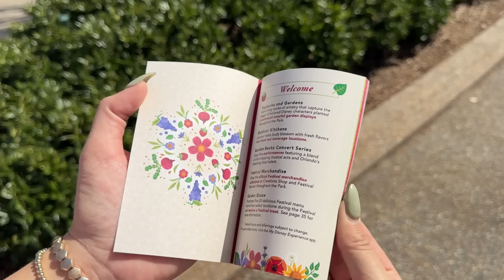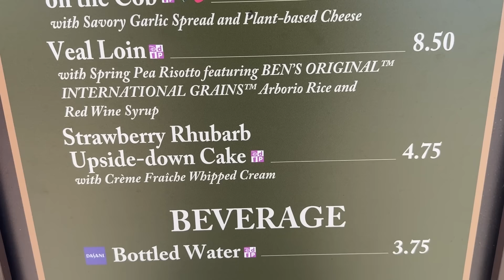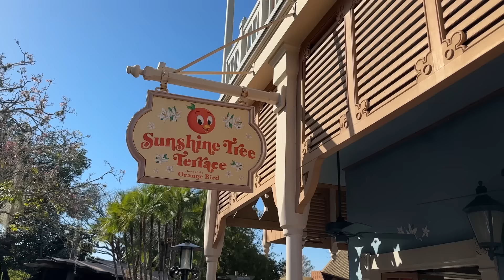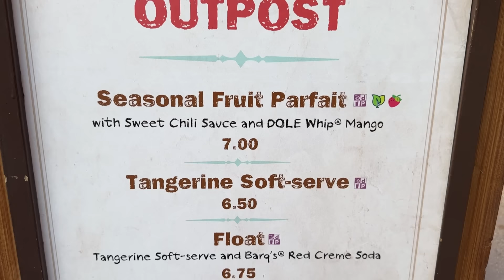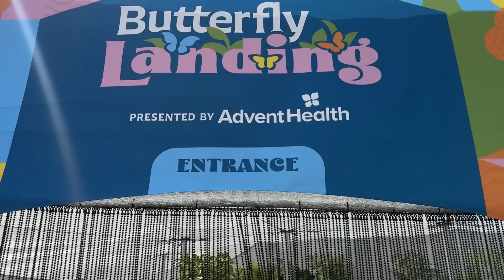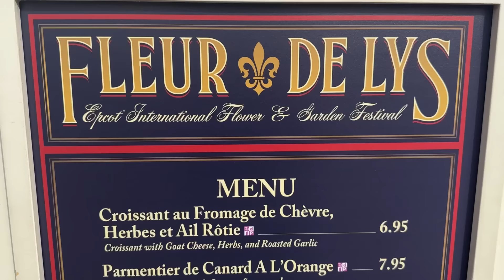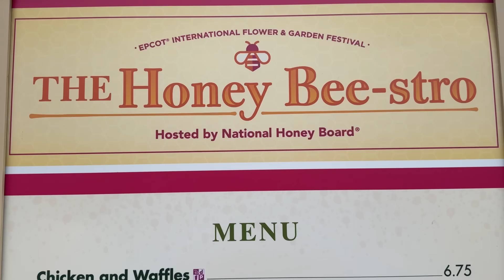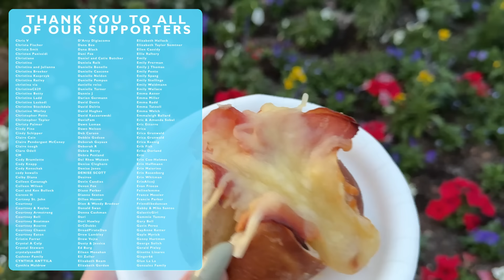The BEST Of EPCOT's Flower & Garden Festival 2024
The most beautiful festival of 2024 has kicked off at EPCOT! The Flower and Garden Festival is back -- featuring all-new eats and drinks, gorgeous gardens, extraordinary topiaries -- including BABY GROOT! Molly and Alan are headed to the park to check out the festival. Get ready for some springtime fun as we explore the BEST of EPCOT's Flower and Garden Festival!